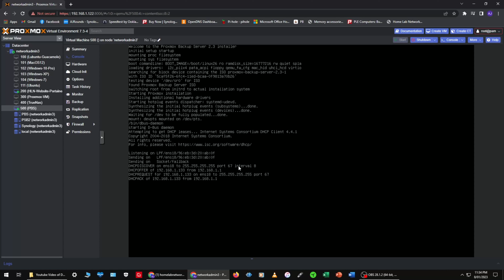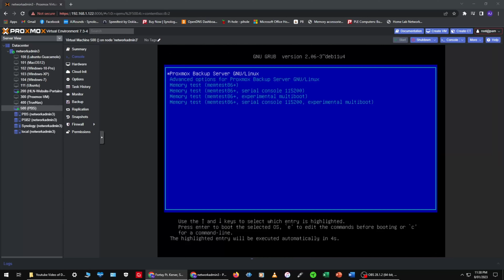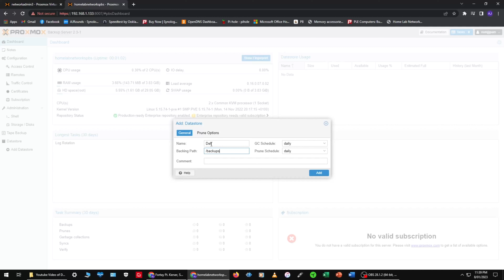Proxmox Backup Server: Connect your Storage!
This video will go though how to link your proxmox back up server to your main server . This can be added to as many servers as you wish and is a great back up option! Yes you can virtualise this if you wish as I did for this video but I do actually run this on a main server in my rack!